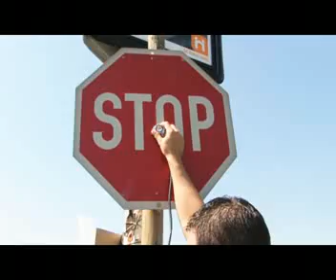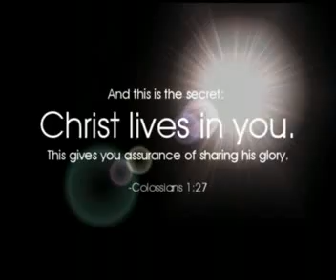Stethoscope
What does your heart sound like?